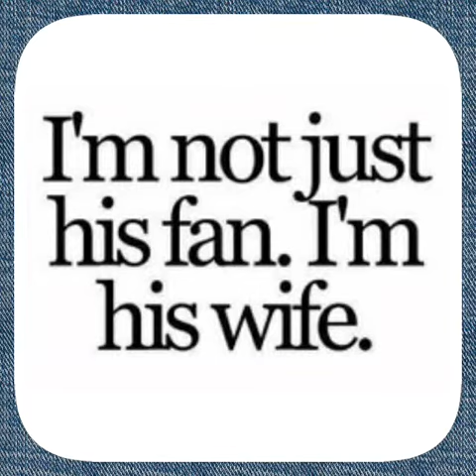Keith will never grow old!